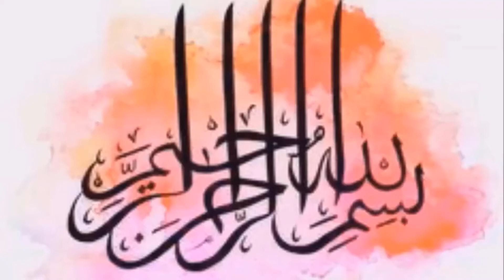Sahabi e Rasool SA aur aik Jadugar ka waqia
All the Viewers are requested to kindly connect to Islamic University.